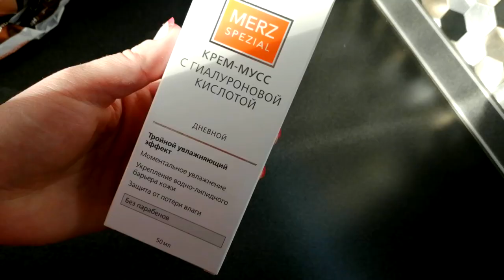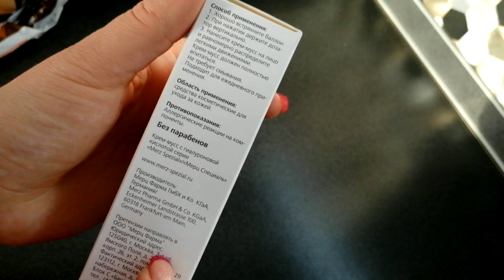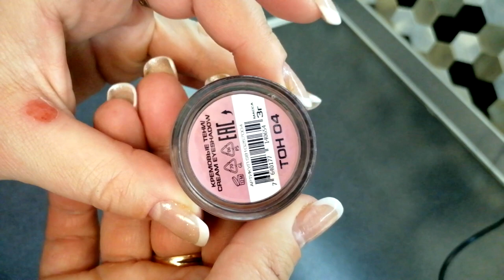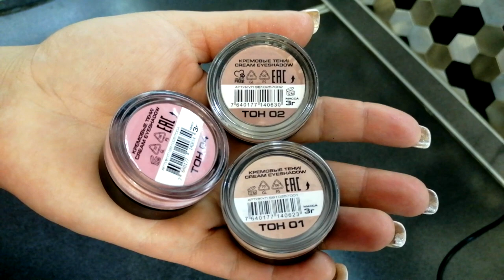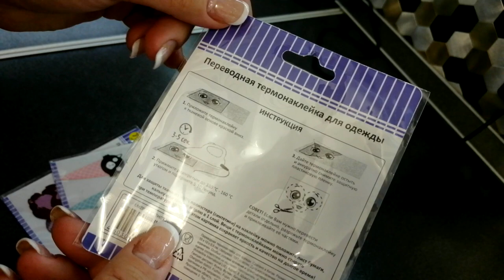VLOG ▶️ РАЗБОР ПОКУПОК🧡СИСТЕМА SPEZIAL MERZ ДЛЯ КРАСОТЫ ✅ РЕЦЕПТЫ БЕЗ ОСОБЫХ УСИЛИЙ